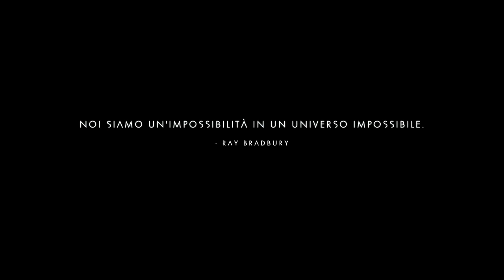NO MAN'S SKY GAMEPLAY ITA #1 - VENGO ACCOLTO IN MALO MODO! - PS4 NMS ITA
Estensione Per Youtuber! La Uso Ogni Giorno!